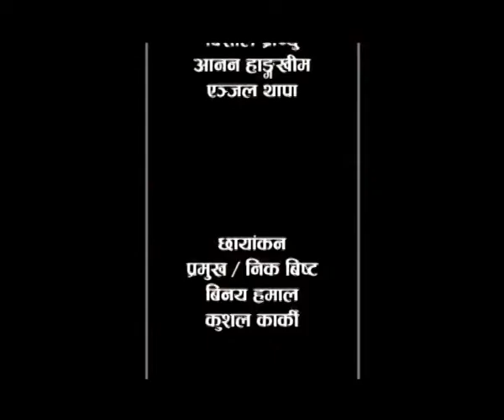sarokar khoji samantako 2072 6 17 gate x264